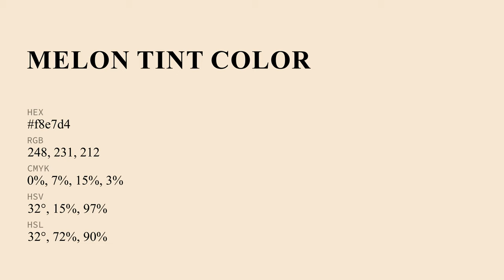Melon Tint color f8e7d4 hex Cool Yellow color f8e7d4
What color is Melon Tint ? f8e7d4 hex, Cool Yellow color f8e7d4

Hex f8e7d4 Color Code is also known as Melon Tint color